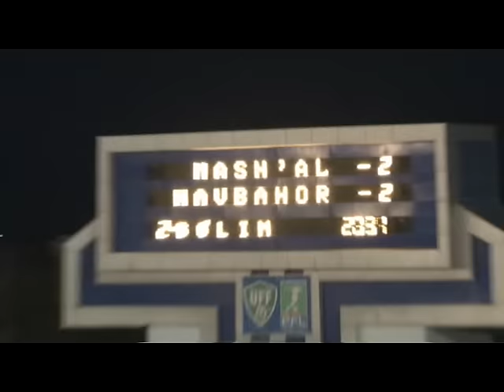Машъал-Навбахор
Машъал-Навбахор 2-2